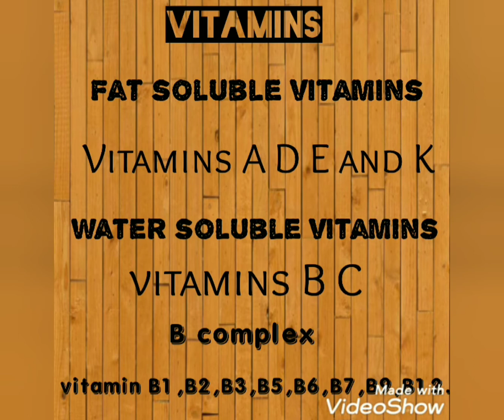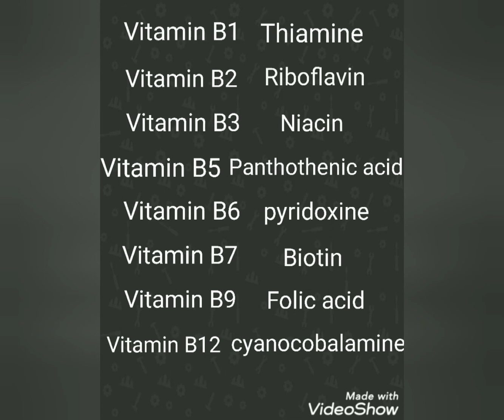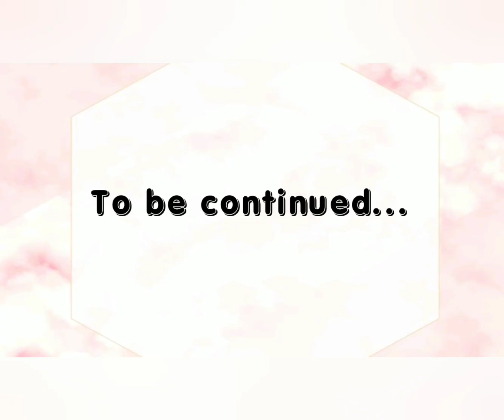Vitamins (fat soluble A,D,E,K and water soluble B,C)explained in Tamil